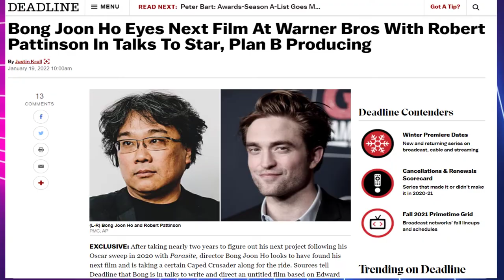Robert Pattinson To Star in Bong Joon Ho's Next Film At Warner Bros | Geeknews Clips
After taking nearly two years to figure out his next project following his Oscar sweep in 2020 with Parasite, director Bong Joon Ho looks to have found his next film and is taking a certain Caped Crusader along for the ride. Sources tell Deadline that Bong is in talks to write and direct an untitled film based on Edward Ashton’s upcoming novel Mickey7 for Warner Bros, and that The Batman star Robert Pattinson is in talks to star. Bong will also produce the untitled film for his production company Offscreen alongside Dooho Choi for Kate Street Picture Company and Plan B.

You can also reach Charles on his socials